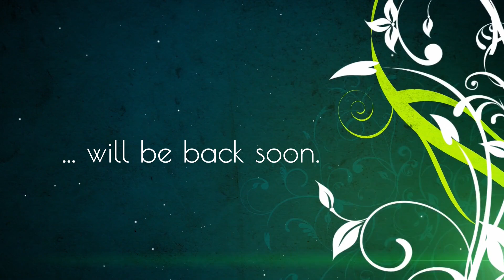needs to repot soon 💕💕💕💕💕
Phalaenopsis (/ˌfælɪˈnɒpsɪs/), also known as moth orchids, is a genus of about seventy species of plants in the family Orchidaceae. Orchids in this genus are monopodial epiphytes or lithophytes with long, coarse roots, short, leafy stems and long-lasting, flat flowers arranged in a flowering stem that often branches near the end. Orchids in this genus are native to India, Taiwan, China, Southeast Asia, New Guinea and Australia with the majority in Indonesia and the Philippines.